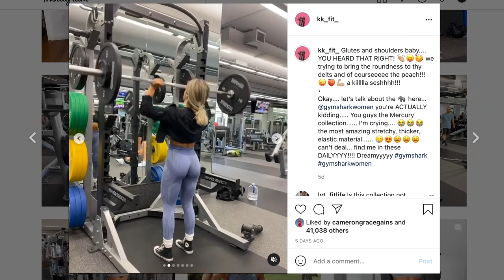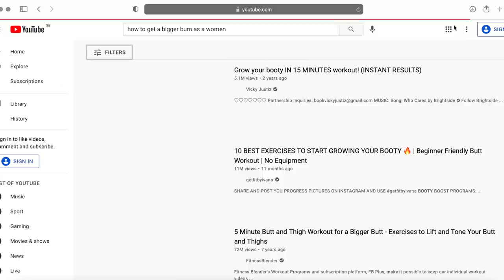The REAL Reason Male and Female Fitness Content Is SO Different | Men VS Women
Female fitness influencers train VERY differently to male fitness influencers but why?

Do women and men HAVE to train differently? Do we want to achieve different things? Do these influencers know something we don't?!

I wanted to discuss the difference in the content and why. Being a female into strength training myself, I've struggled to find female creators that focus on this training method, so explored the topic further.

Here is the REAL reason the content is so different and how you can train with the right content.

Many of the images and footage in this video from other creators is used for context.